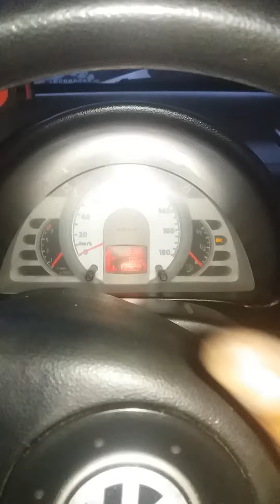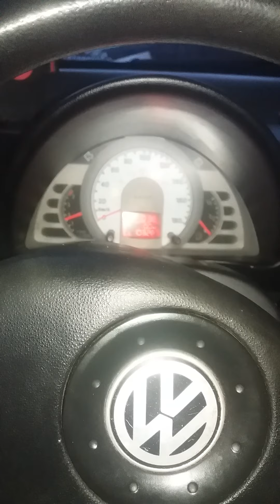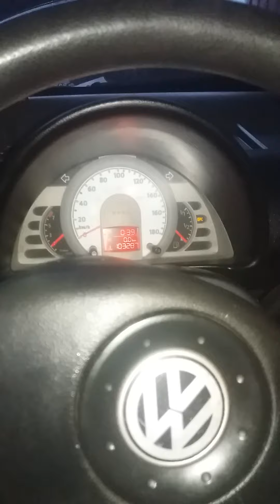fox perdendo força e desligando, veja o que causa isso